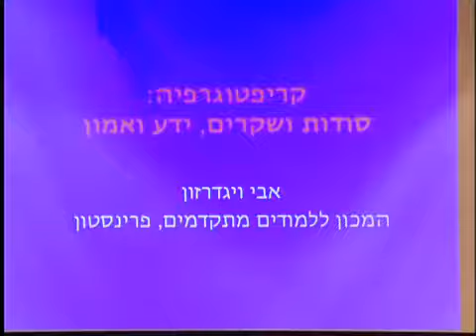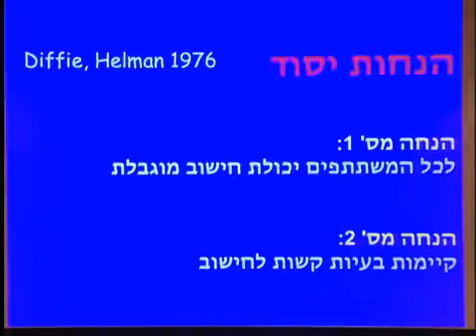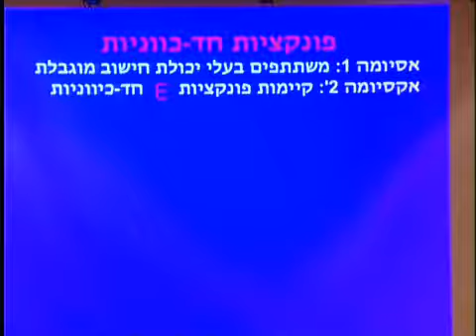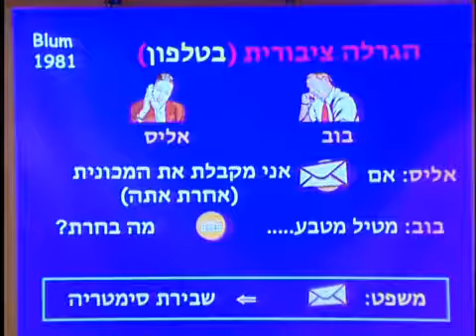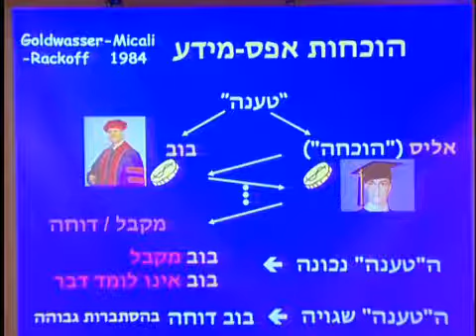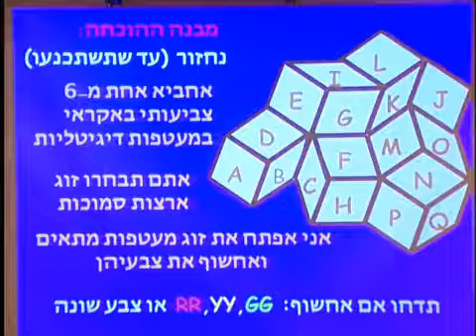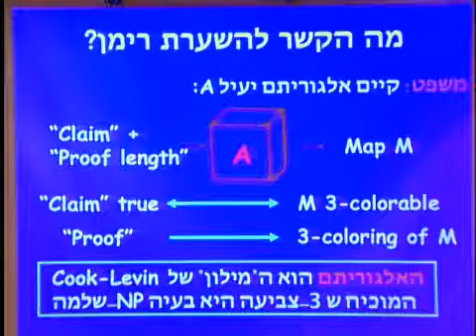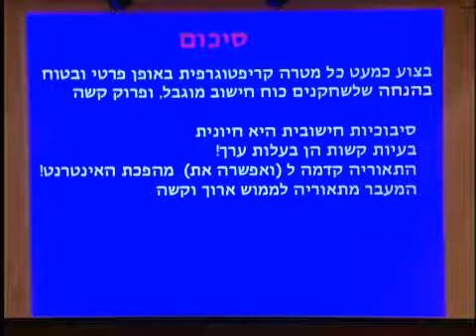פרופ' אבי ויגדרזון- קריפטוגרפיה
קריפטוגרפיה: סודות ושקרים, ידיעה ואמון
פרופ' אבי ויגדרזון, המכון ללימודים מתקדמים, פרינסטון
11/05/2008

מתוך סדרת הרצאות מדוע תשס"ח
למידע נוסף על ההרצאה: